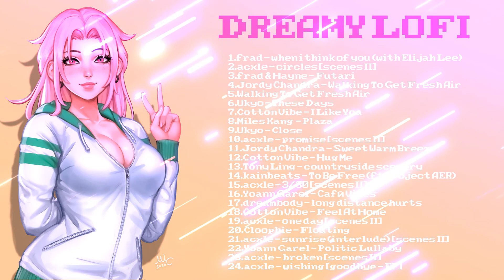1 long night 🎵 Lofi Hip Hop Mi 🎵 Dreamy Lofi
1 long night 🎵 Lofi Hip Hop Mi 🎵 Dreamy Lofi

 ♪   TRACKLIST

00:00    frad - when i think of you (with Elijah Lee)

02:48    acxle - circles [scenes II]

05:39    frad & Hayne - Futari

07:40    Jordy Chandra - Walking To Get Fresh Air

Walking To Get Fresh Air

08:51    Ukyo - These Days

11:23    Cotton Vibe - I Like You

13:23    Miles Kang  - Plaza

15:39   Ukyo - Close

17:50    acxle - promise [scenes II]

21:25    Jordy Chandra - Sweet Warm Breeze

23:04    Cotton Vibe - Hug Me

24:07   Tony Ling - countryside scenery

27:09   kainbeats - To Be Free (ft Project AER)

29:15   acxle - 3/30 [scenes II]

33:10    Yoann Garel - Café Vibes

36:54   dreambody - long distance hurts

38:52     Cotton Vibe - Feel At Home

41:52    acxle - one day [scenes II]

45:30   Cloophie - Floating

47:28   acxle - sunrise (interlude) [scenes II]

49:10  Yoann Garel - Politic Lullaby

51:48  acxle - broken [scenes II]

53:50  acxle - wishing [goodbye - EP]